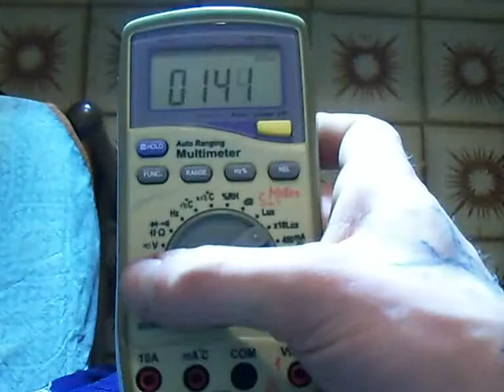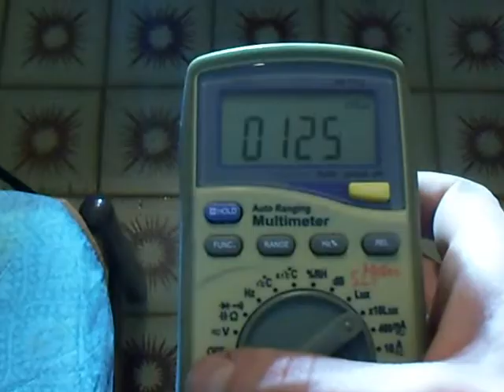12VDC METAL HALIDE E SODIO HPS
Fari della collezione Elettronica Giordano dedicati al fotovoltaico stand alone. 35W vapore di mercurio e alogenuri alta pressione hid e NAV-T vialox 70W osram sodio alta pressione. Questi fari sono alimentati a 12Vdc e possono anche essere utilizzati su mezzi mobili di soccorso e imbarcazioni. Il grado di protezione IP67 e le guarnizioni in gomma in silicone rendono possibile il loro impiego anche esposti alle intemperie.